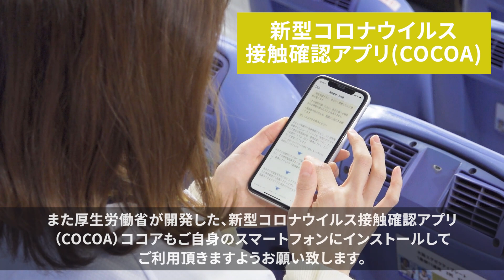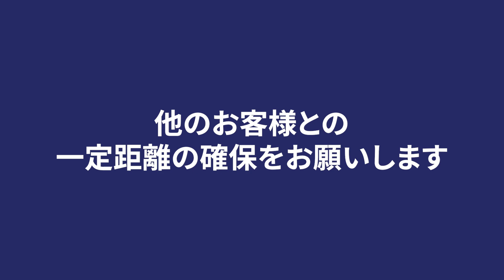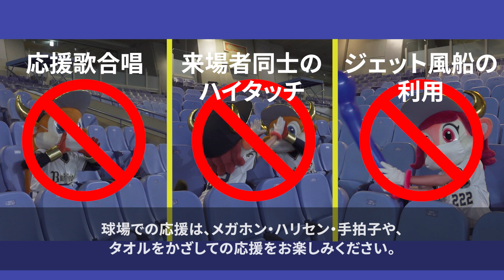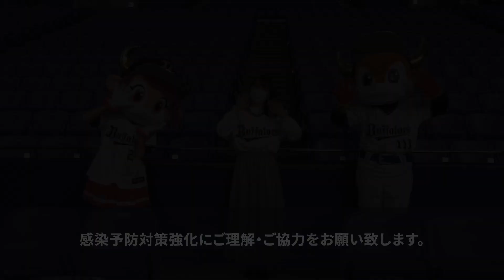新型コロナウイルス感染症拡大防止の取り組みについて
オリックス・バファローズの主催試合において、安心して楽しくご観戦していただくために、新しい観戦ルールの中での応援をよろしくお願いいたします。